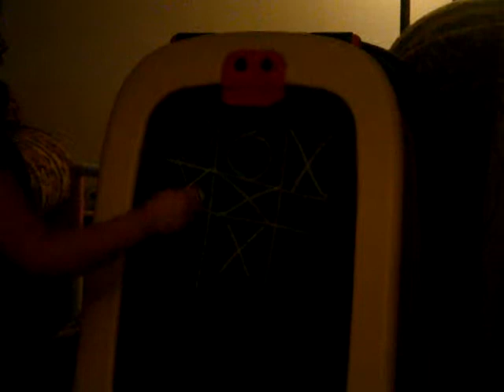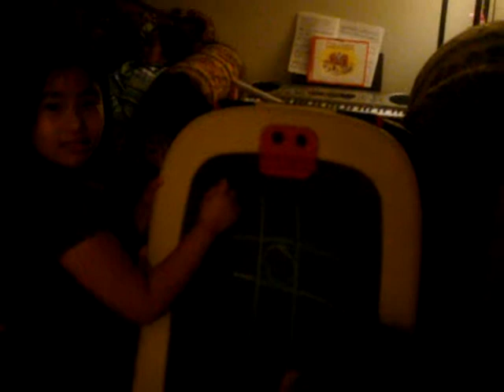Tic Tic Tic....Tac Toe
Kids just love to take videos of just random moments...